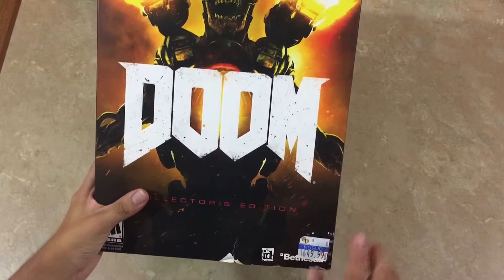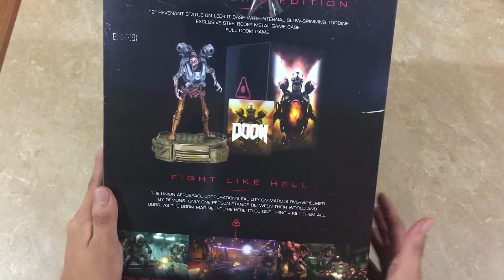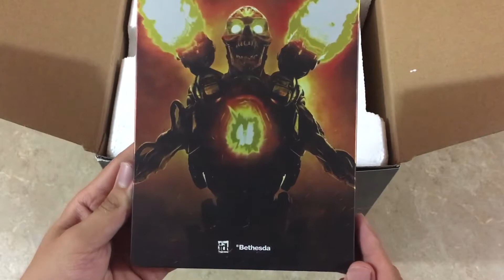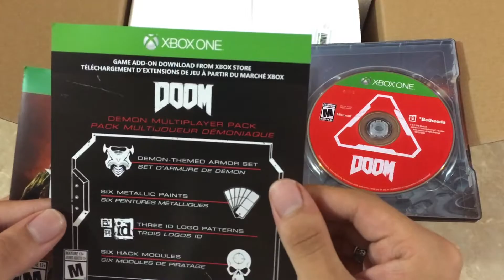Unboxing DOOM Edición Coleccionista en Español (MX) - 1080p 60fps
Link del producto